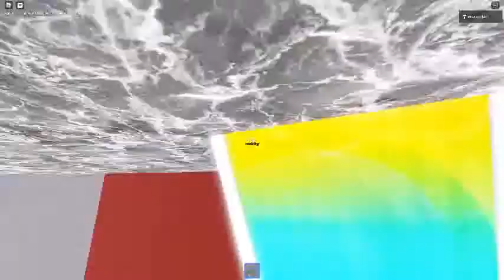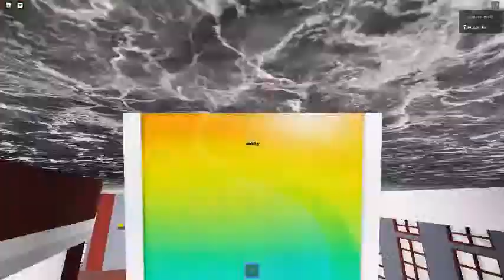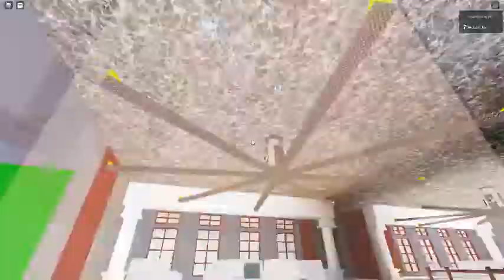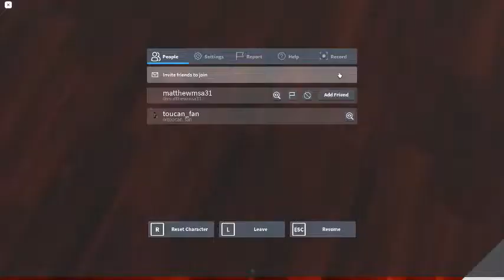Ceiling Fan 1099 In Toucan Fan's Haunted Fan Land